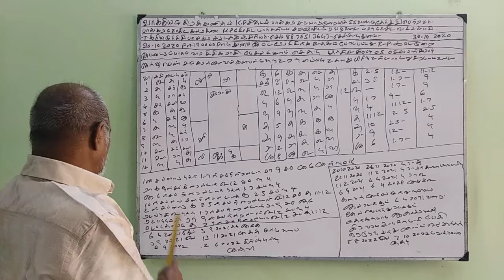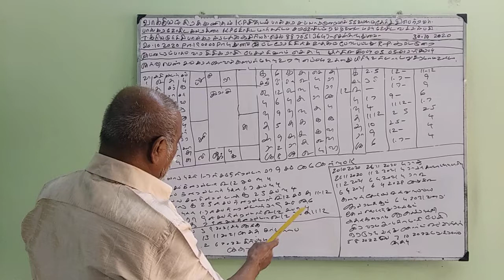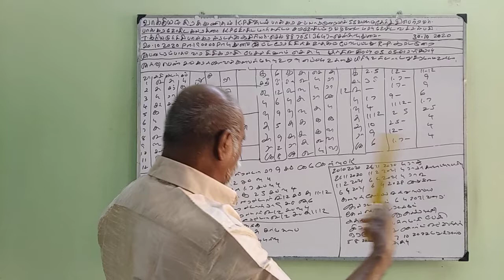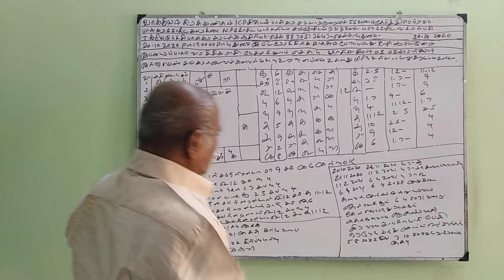Baskara Astrology Student - HUSBAND WIFE REL (30-OCT-20) Sooriya murthy